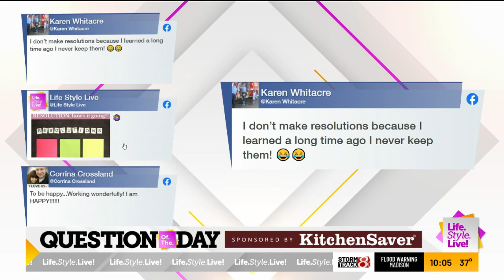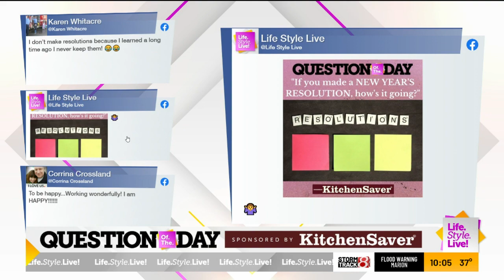"Life.Style.Live!": Opening Chat | March 7, 2022